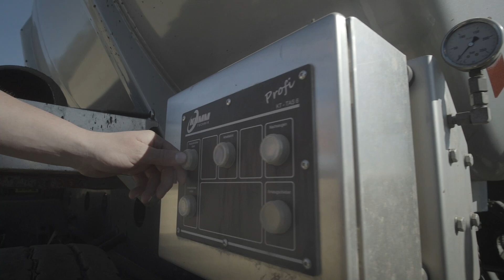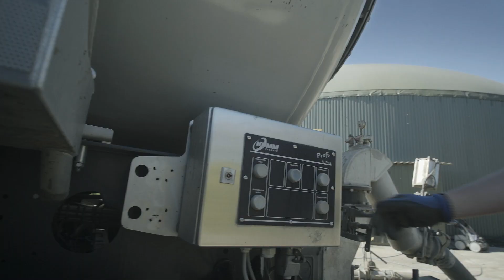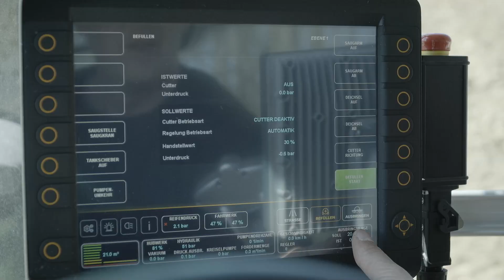KUMM Technik KTR / KTX Tandem-Ausbringfass | FENDT 1050 | Lohnunternehmen Groschmidt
Das Lohnunternehmen Groschmidt bei der Gülleeinarbeitung mit unserem KUMM Technik KTR / KTX Gülle-Ausbringfass. Für die schnelle Zubringung der Gülle sorgen zwei KUMM KTS Gülleauflieger mit MAN Sattelzugmaschinen.

Unser KUMM Technik KTR / KTX Einachs-Ausbringfass mit einem Fendt 1050 Traktor bei der direkten Einarbeitung von Gärsubstrat. Weiterhin seht ihr unsere KUMM Technik KTS und KTD Zubringer, die das Gärsubstrat mit Fendt Traktoren und MAN LKW zubringen.

Weitere Details zu unseren KTR Ausbringfässern:
Ein Güllefass, das wir von Grund auf neu gedacht und entwickelt haben! Eine neue Klasse von Leistung, Effizienz und Vielseitigkeit — nur möglich dank raffiniertem Design. Die kompakte Leichtbauweise und der besonders niedrige Schwerpunkt sorgen für hervorragendes Fahrverhalten und Handling unter allen Bedingungen. Für das revolutionäre Zusammenspiel von innovativster Konstruktion, den besten verfügbaren Komponenten und der fortschrittlichsten und intuitivsten Steuerungselektronik am Markt gibt es nur ein Ziel: Das Beste zu sein! Alles „Made by KUMM Technik“

Besucht unsere Webseite um weitere Informationen über unsere Fahrzeuge zu erhalten.